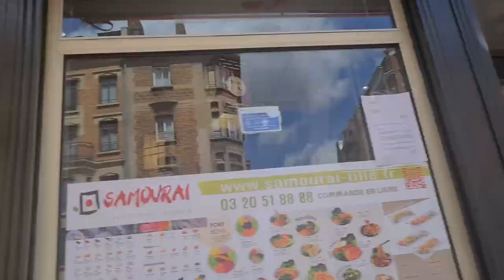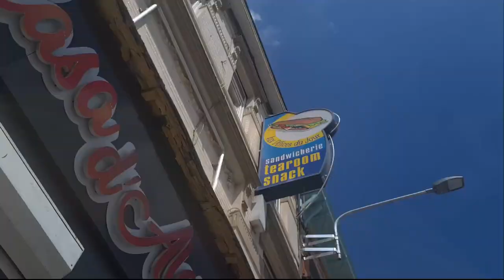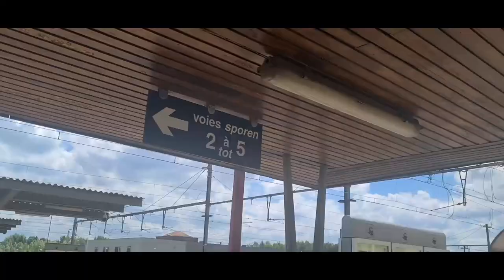Mpap viv nan menm kay ak Jacq anko,nou separe vre💔😭rezon pat poste depi/SE FINI?